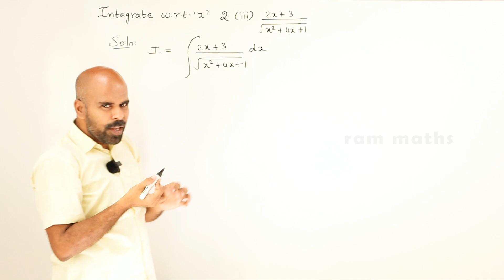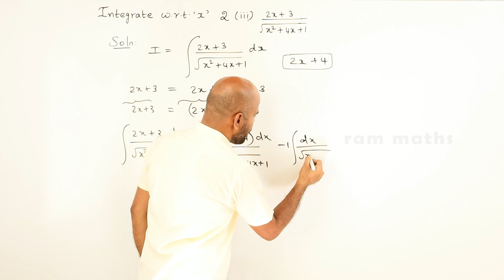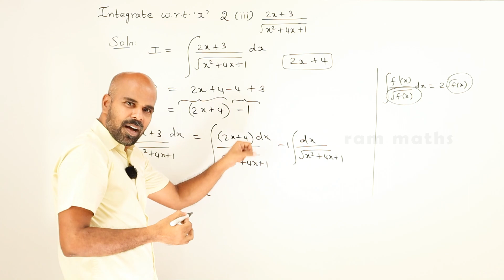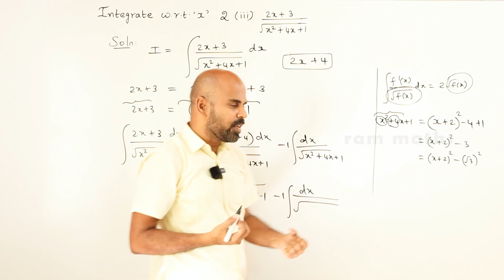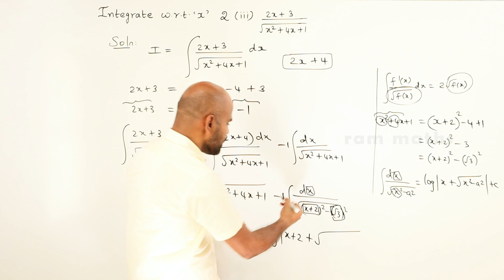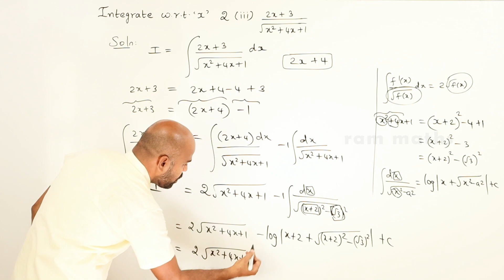11th | ex. 11.11 | Q.No.2(iii) | integral calculus | Chapter 11 | State Board | ram maths